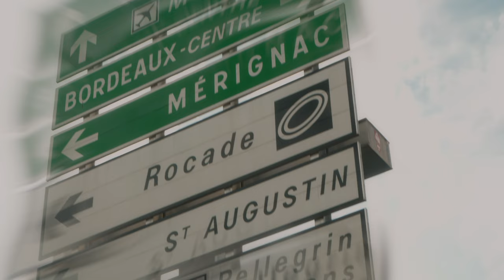6PA - Mission (Official Music Video)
"Mission" (Clip Officiel)
(Prod. 6PA)
Réal. DIRECTORS

Tarmaq Industry 2022